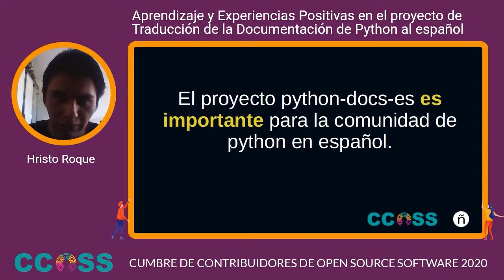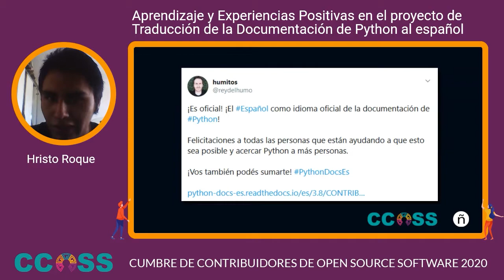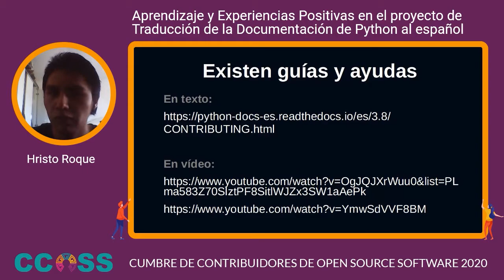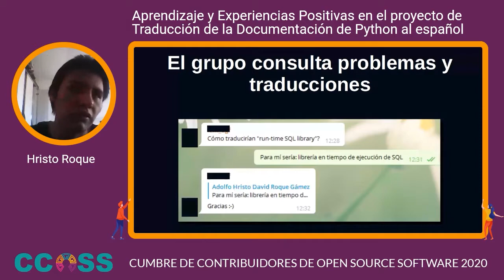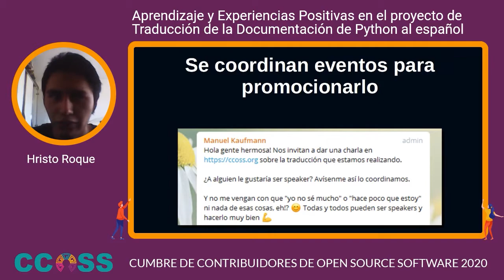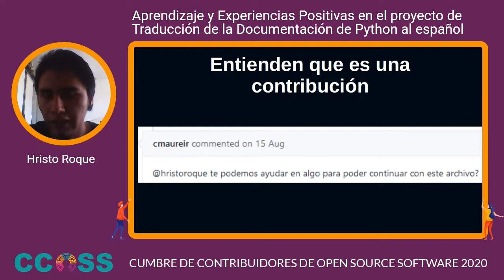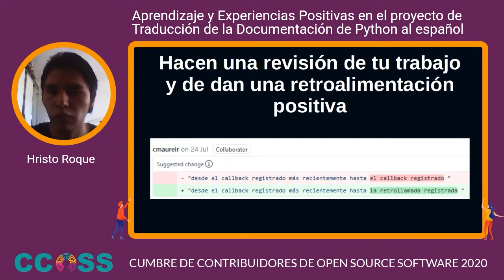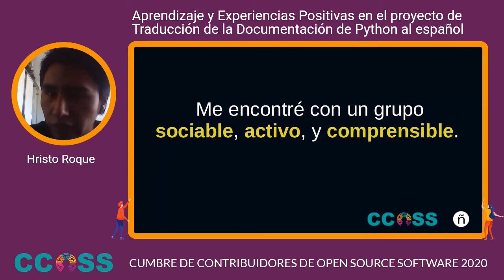CCOSS-Aprendizaje y Experiencias Positivas en el proyecto de Traducción de la Documentación-Python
En esta charla, un estudiante y contribuidor habla sobre el proyecto de python-docs-es y su experiencia en el proyecto: lo positivo de la comunidad, cómo es la amabilidad del grupo, por qué deberíamos contribuir al proyecto, y las habilidades técnicas que aprendió a pesar de ser un proyecto sobre traducción.